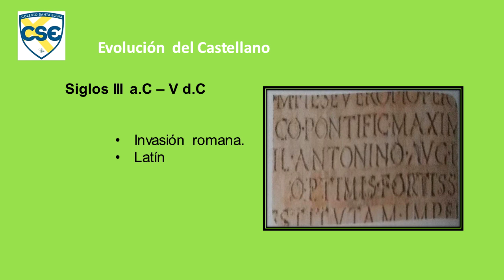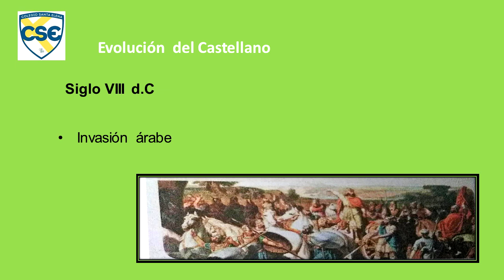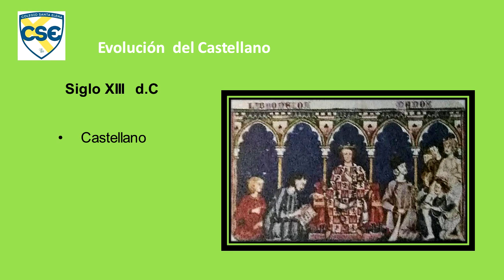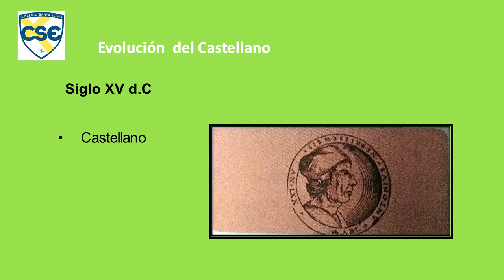GRAMÁTICA 3RO SECUNDARIA 08/05/2020